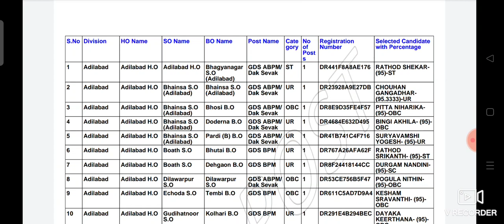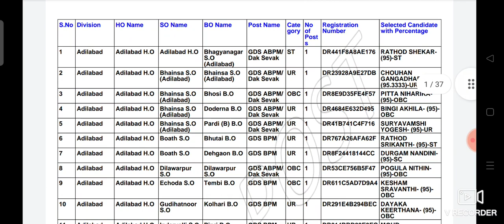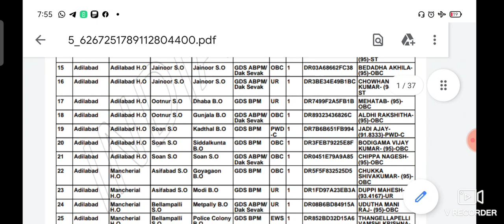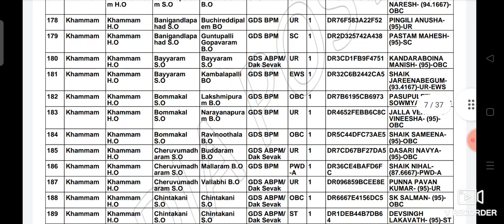తెలంగాణ పోస్టల్ జGDS ఫలితాలు విడుదల|| కటాఫ్ ఎంత ??|| TS GDS results out 2021-22